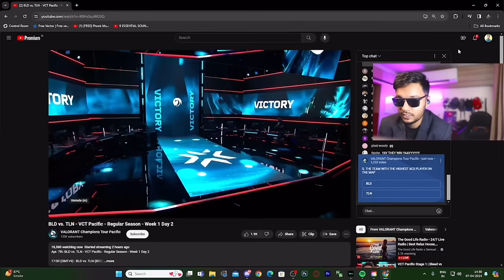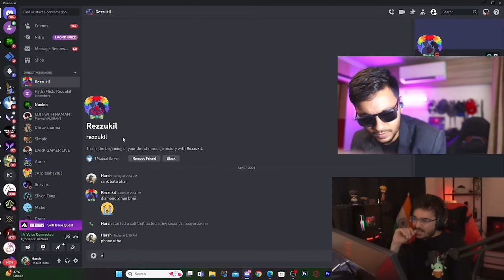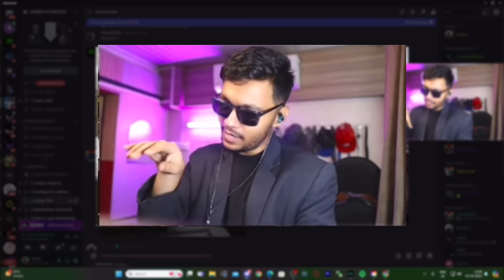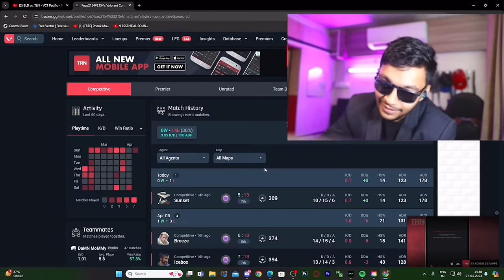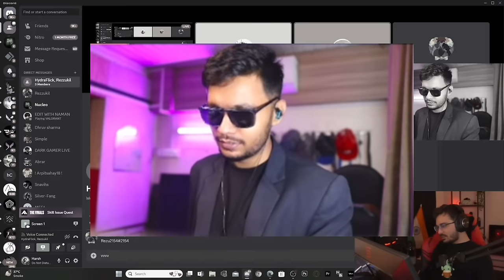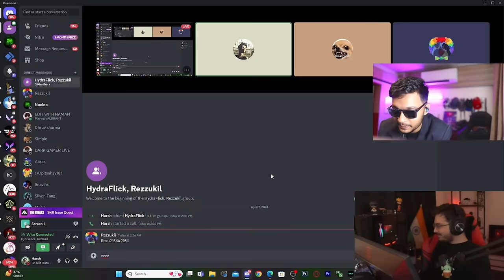Worst Gaming Setup ! His rank will *blow your mind*